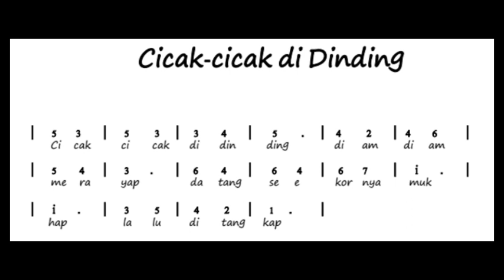5 menit bisa main lagu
NADA MUSIC COURSE

Membuka kelas baru :
- Pra Basic
- Basic
- Lanjut
- Hobi

- Clarinet

Waktu Belajar :
senin s/d minggu
jam 09:00 s/d 20:00

Uang pendaftaran : Rp. 150.000/selama nya
Uang Spp               :  Rp. 360.000/bulan

seminggu sekali
sebulan 4x pertemuan

Instruktur bisa datang kerumah

Music Course : Kranggan - Cibubur - Jakarta